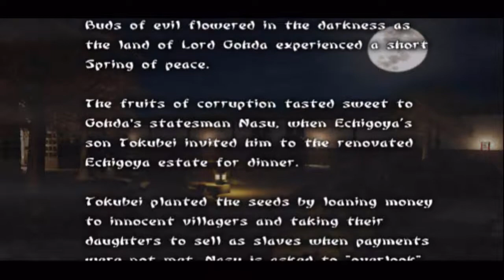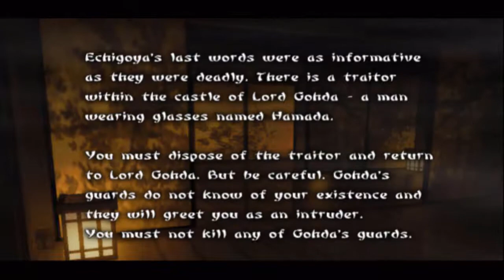Let's Play Tenchu Wrath of Heaven - Deutsch - Part 1 - Bestrafe den bösen Händler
Willkommen zu meinem neuen Projekt Tenchu Wrath of Heaven.
Wir führen nun die Geschichte der beiden Ninja Rikimaru und Ayame weiter, nachdem wir Lord Mei-Oh am Ende des ersten Teils vernichtet haben.